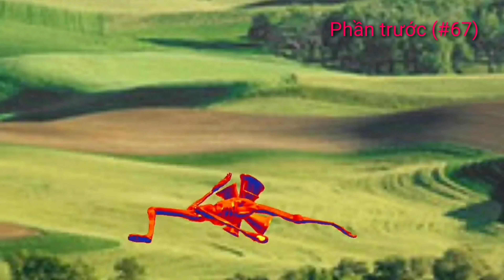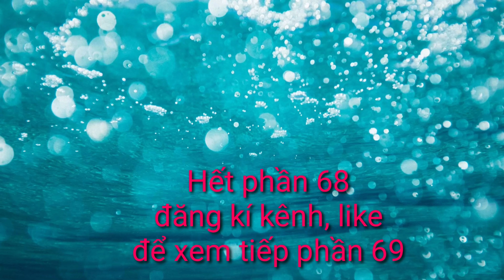Biệt đội siêu anh hùng #68. Team Siren Head Devil VS Siren Head Woods